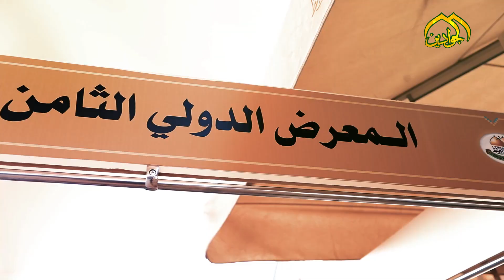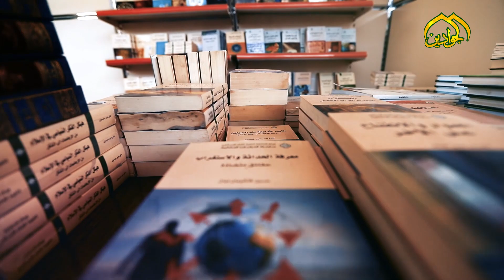مع وقع الابداع تدق ساعة العمل ...والكل بانتظار افتتاح معرض الكتاب الدولي في العتبة الكاظمية المقدسة